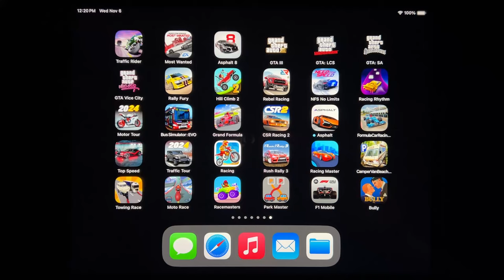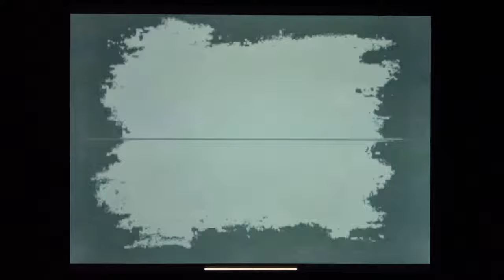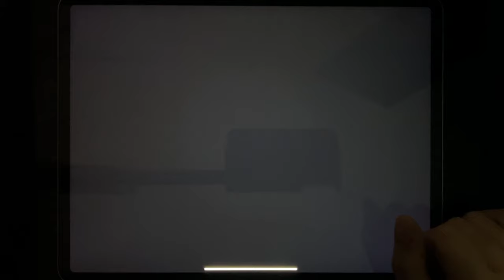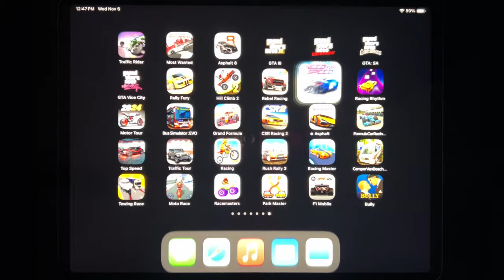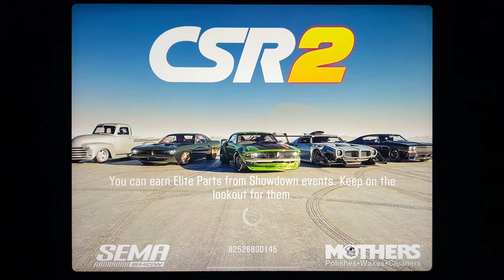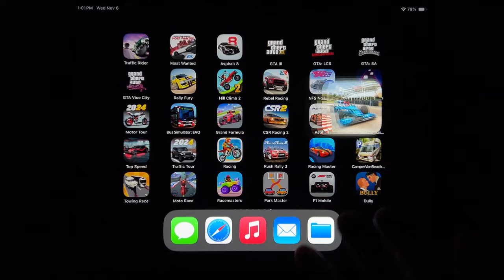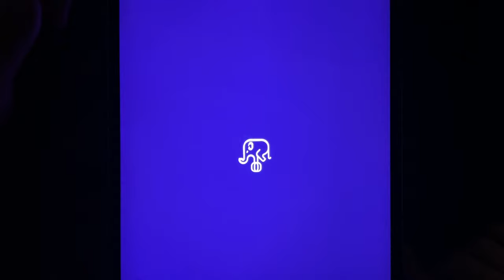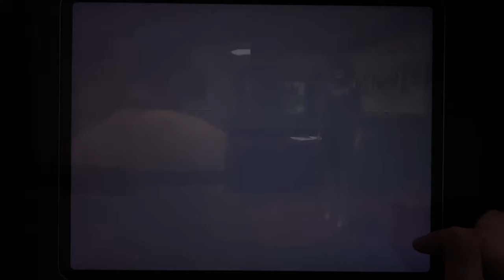Games: Traffic Rider, Most Wanted, Asphalt 8, GTA III, GTA: LCS, GTA: SA, GTA Vice City, Rally Fury